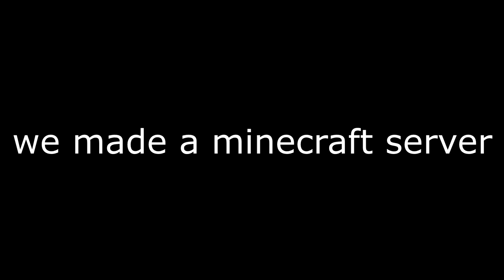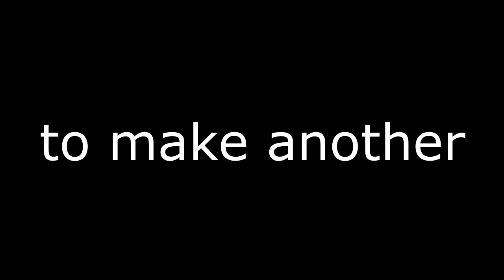we got a minecraft server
can you take me to the old town road?